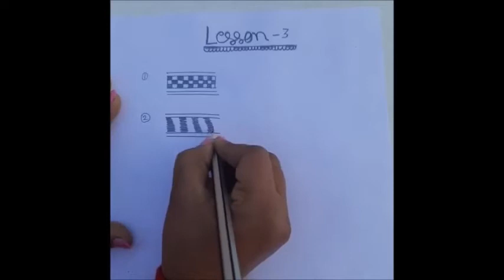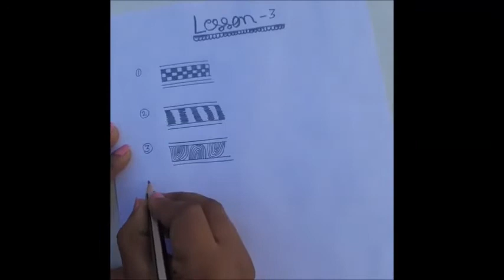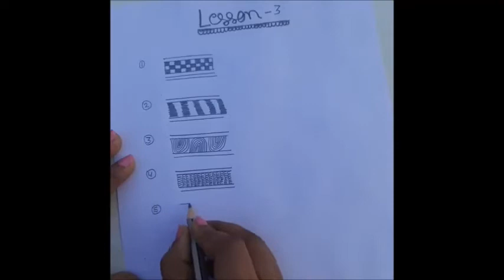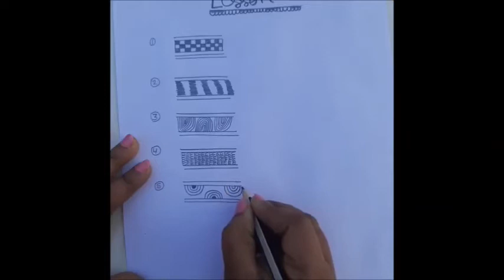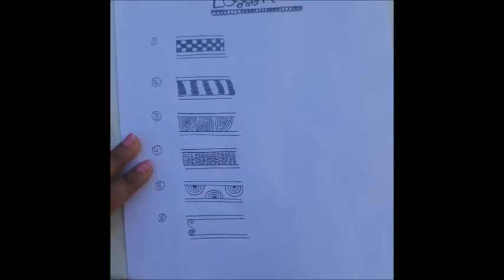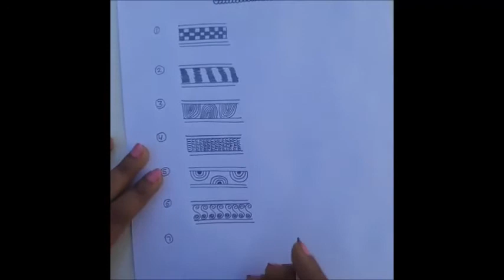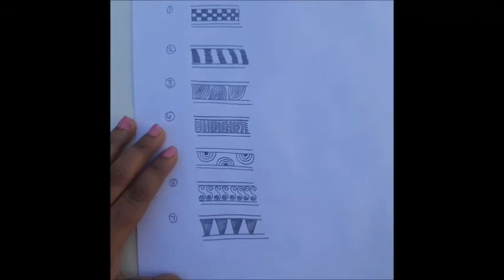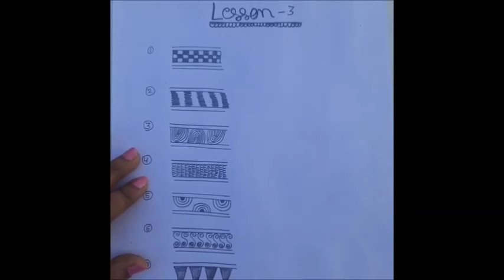Basic of mehndi design Class 3 (Different designs)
Hello friends, this is the third video of mehndi designs. These video helps you understand the different designing patterns of mehndi by hand. When you started drawing by hand and practice then you also be able to make design neat and clean by mehndi cones.